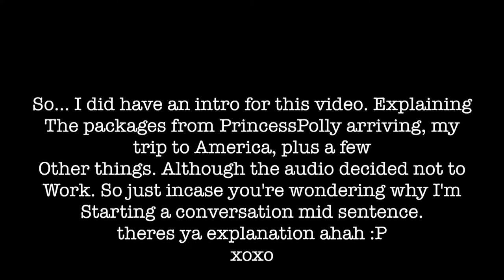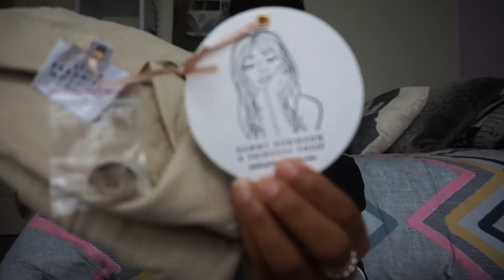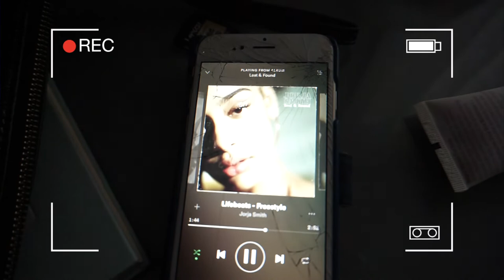SAMMY ROBINSON X PRINCESS POLLY TRY ON HAUL & MY CHILL DAY \\ VLOG #9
|| It was so much fun Filming this! Stay tune for my next video! :D x ||

 * If possible please put 'Business' or 'Collab' in the Subject Title line so I can get to your email quickly and respond ASAP! Thankyou! xx